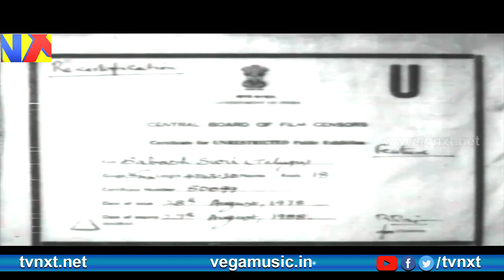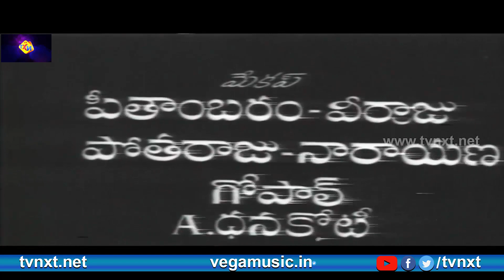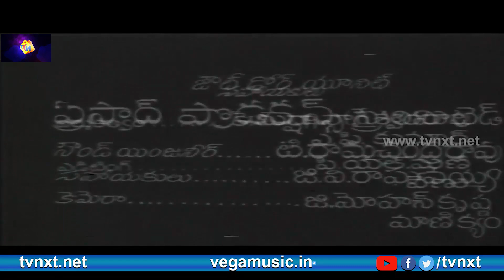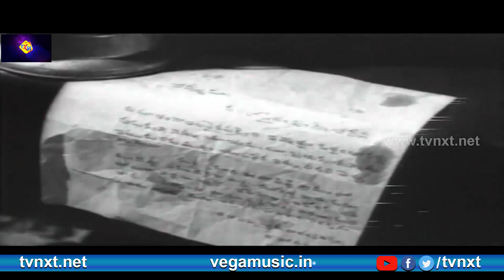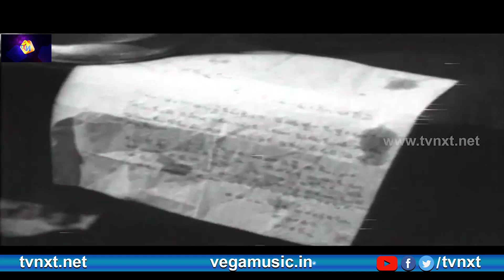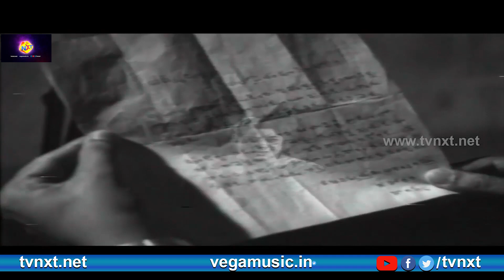Sabash Suri -శబాష్ సూరి 1964 Telugu Full Movie | N.T.R, | Krishna Kumari | NTR Movies | TVNXT Telugu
Watch and Enjoy Sabash Suri -శబాష్ సూరి 1964 Telugu Full Movie | N.T.R, | Krishna Kumari | NTR Movies | TVNXT Telugu

Movie Name: Sabash Suri -శబాష్ సూరి.
Starring : N. T. Rama Rao, Krishna Kumari and among others.
Directed : I. N. Murthy
Produced : T. R. Chakravarthy
Written : Acharya Atreya (dialogues)
Screenplay : I. N. Murthy
Story : Sakthi T. K. Krishnasamy